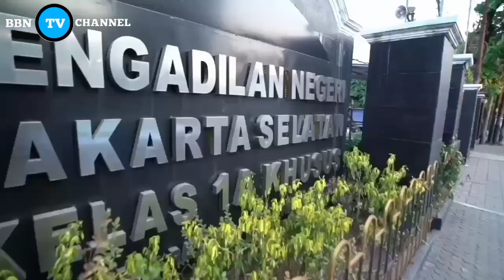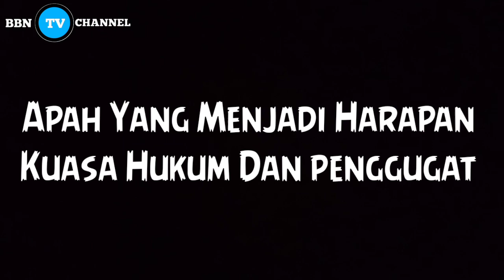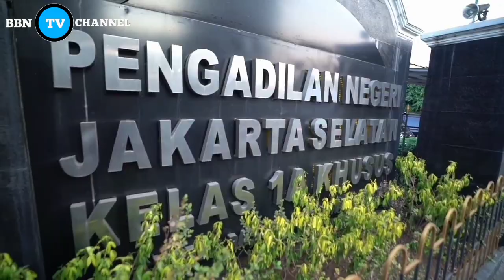KOMUNITAS GOLDEN CAPTAIN GUGAT PT.TBI DAN PT.GRAB INDONESIA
KOMUNITAS GOLDEN KAPTEN YANG MERUPAKAN PARA DRIVER ONLINE GUGAT PT. TEKNOLOGI PENGANGKUTAN INDONESIA DAN PT GRAB INDONESIA, YANG WAKILKAN TIM KUASA HUKUM DARI PBH PERADI CIBINONG.

GUGATAN TERSEBUT TERDAFTAR DI PENGADILAN NEGERI JAKARTA SELATAN YANG SUDAH MULAI MEMASUKI SIDANG PERTAMA.

DALAM SIDANG PERTAMA TERSEBUT PIHAK TERGUGAT DALAM HAL INI PT. TPI DAN TERGUGAT PT.GRAB INDONESIA TIDAK HADIR, SEHINGGA MAJELIS HAKIM AKAN MELAKUKAN PEMANGGILAN KEMBALI TERHADAP PARA TERGUGAT.

KUASA HUKUM DRIVER ONLINE, KUSNADI,SH,MH YANG SEKALIGUS WAKIL KETUA PBH PERADI CIBINONG, YANG DIDAMPINGI TIM KUASA HUKUM LBH DI ANTARANYA NYA EDI IRAWADI SARJANA HUKUM, BUDI PRAWIRA SARJANA HUKUM DAN BOITANOLI SARJANA HUKUM BERHARAP KEPADA PIHAK TERGUGAT SATU PT.TBI, AGAR TIDAK LAGI MELAKUKAN PENARIKAN PAKSA KENDARAAN PARA DRIVER ONLINE SECARA SEPIHAK DAN HARUS MENGGUNAKAN MEKANISME HUKUM YANG ADA.

DIKI ANGGRIANA BESERTA KRU BAROMETER NEWS MELAPORKAN